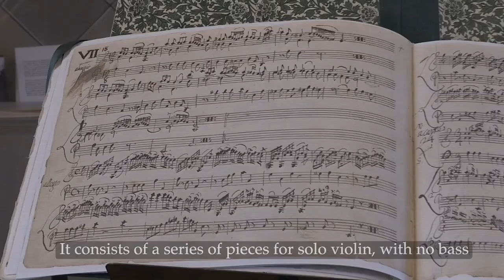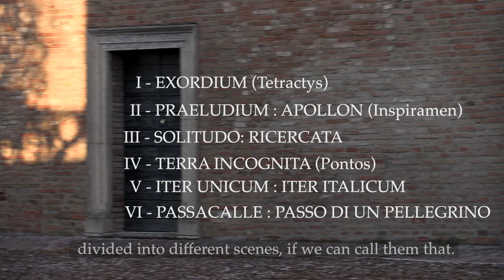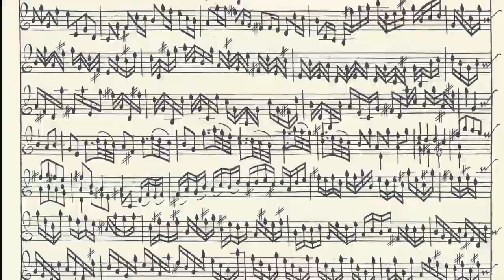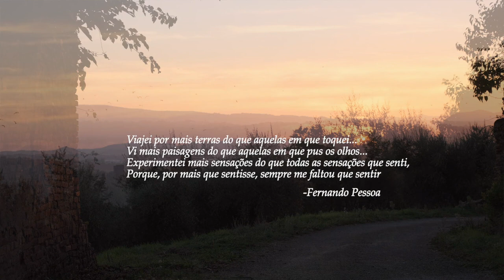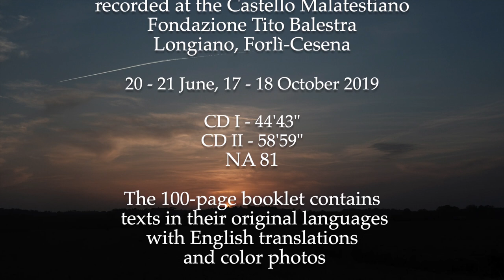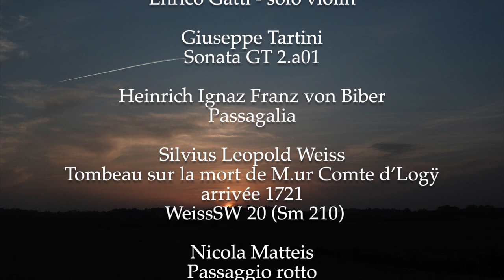PRAECONIUM SOLITUDINIS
Dear friends, this will be one of my last gifts to you and, I think, one of the most important:

o siano
Praeludii, Ricercate, Passaggi, Arie & un Passagallo
per il Violino solo senza basso
with the addition of some inscribed texts
and with the images by Silvia Camporesi

Praeconium Solitudinis is a story dedicated to all fragile souls who struggle: a story made up of almost two hours of music, fifty texts by poets, writers and philosophers (in their original languages and with English translations), eighteen very personal colour photographic images: all enclosed in a 100-page book.

It is a project that began to creep into my mind many years ago, and which over time has evolved, changing shape a thousand times until it assumed this final form. An idea that I have never abandoned in the course of my life but which, at the same time, I never felt ready to implement.
A poem by Rainer Maria Rilke reads: “Be patient with all that is unresolved in your heart”.

On the one hand, it was a simple matter of modesty that held me back: showing certain intimate sides of one's being is not easy, especially for those people who are naturally characterized by shyness. On the other hand, I was uncertain and skeptical about what the impact on the public could have been, about the real interest that such a project would have aroused in people.
However, the time that passed, even without my intervention, in the meantime made things mature slowly in an underground way, pushing me to choose one piece or text rather than another, gradually adding grains of determination to my insecurity, just like the sand of an hourglass goes down slowly but surely.
The advancing age finally pushed me to act and gradually convinced me that this would be the right time to carry out "Praeconium Solitudinis" and offer this story of mine to everyone.

A story does not only speak of what we have experienced and what we remember but also of what we have dreamed of living and imagine we have experienced, of what we have experienced badly and how we can try to reconcile with ourselves. As Oscar Wilde said: no man is rich enough to buy back his past.
However, dreaming about the past, among other things, can mean trying to understand it and improve oneself.

This strange project speaks about the journey of an artist: about the need to isolate oneself in order to remain in direct contact with the ideals that have been chosen and that it is not always possible to live in the midst of the world’s tumult, it also speaks about the search for beauty. There is an area in the brain that could be defined as "poetic memory", which records everything that has fascinated us, that has moved us, everything that brings us closer to beauty.

I felt the need to release my senses.
I believe that not only the five physical senses exist (touch, sight, smell, taste and hearing): we are also endowed with five spiritual senses, which are emotion, imagination, intuition, consciousness and inspiration. Life goes far beyond the physical dimension. Through all these senses, the path that describes a life from various points of view has been outlined.
Loneliness is neither isolation nor estrangement: it can instead be a search for different and superior forms of communication. I don't mean it as a rejection of the world but rather as a willingness to change it.

Little or too much, right or wrong, this is what I have to offer to those who want to listen, read and observe.
“I have searched for myself: one does not seek anything but this.”
(Cesare Pavese)